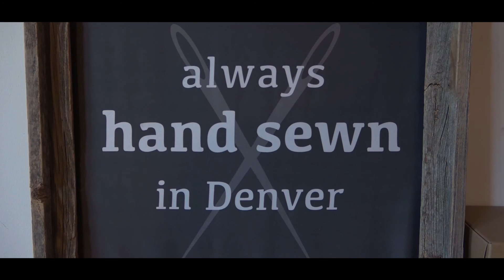Knotty Tie Promotional Video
Promotional video created for local company Knotty Tie. They produce custom ties from any design, and employee refugees from around the world.

Credits: Editor, Producer.